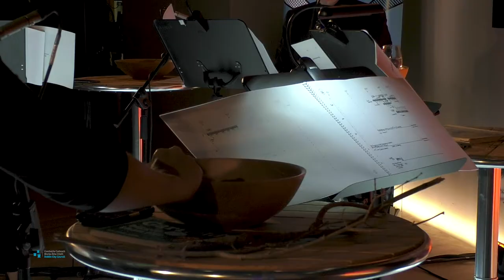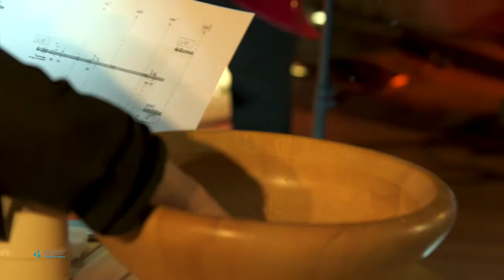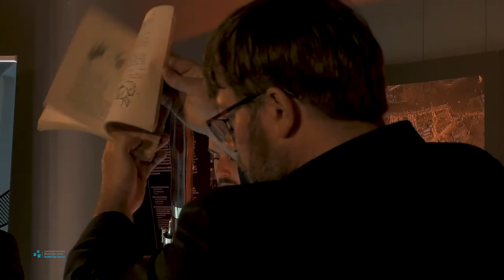Cassiopeia Winds at WQSS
Cassiopeia Winds play three contemporary Irish works, behind closed doors, as part of the Wood Quay Summer Sessions